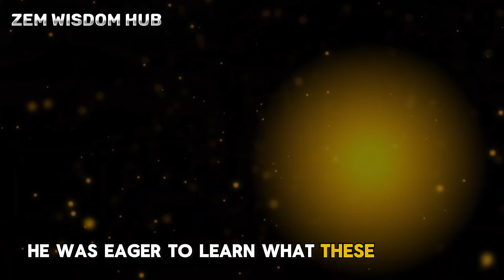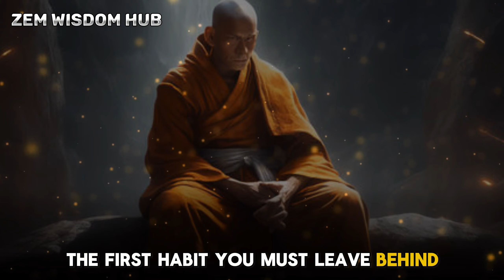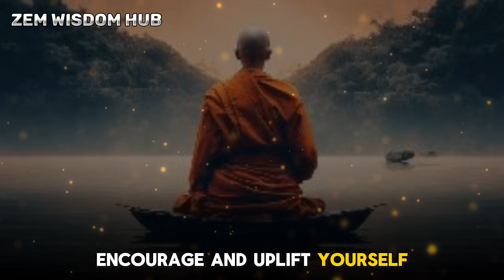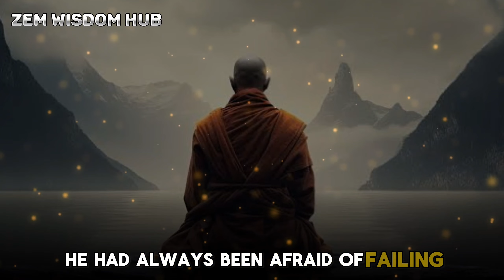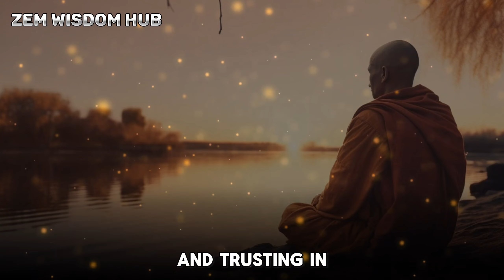Zen Wisdom: Shedding 6 Habits for Universal Respect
Search 🔍 Terms.
Zen Wisdom
Habits To Leave
Personal Growth
Self Improvement
Zen Story
Life Lessons
Mindfulness
Respect
Wisdom
Positive Change
Motivation
Inspiration
Mindset Shift
Behavioral Change
Transformation
Inner Peace
Self Awareness
Enlightenment
Self Development
Positive Habits